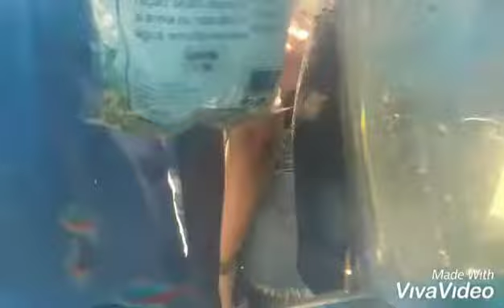ao povo Em pedra branca Cê, Em Madalena Ce, Em Parambu Ce,EmCrato Ce, Em"Sobral" Ce, Em "Quixada Cê